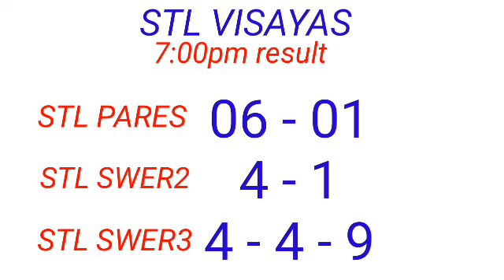STL - VISAYAS August 1, 2022 3RD DRAW RESULT